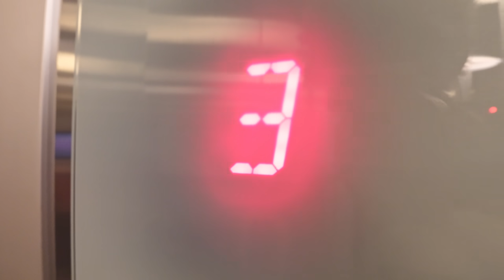KOH CHANG | Forgot Where We're Going!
MY BAD LOCATIONS ADDED NOW BELOW!! SORRY!
Join us for out latest series on the Island of Koh Chang. Just short stay but lots of memories.

Locations:
-Koh Chang Kacha Resort & Spa
Kacha Resort and Spa, Koh Chang

Please consider "liking" my Facebook page and following my instagram. That has the most current information on what will be in future videos, where we are now, and where we are going.

Gear I use:
Lenses- 10-18mm APSC, 24-70 GM, 35 mm 1.8
(main camera) Action Camera- Gopro Hero 8